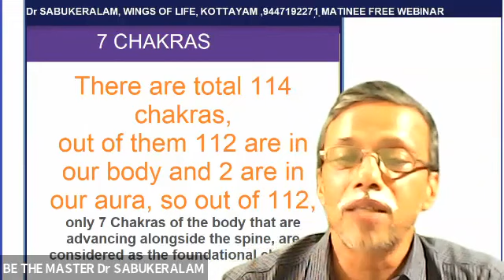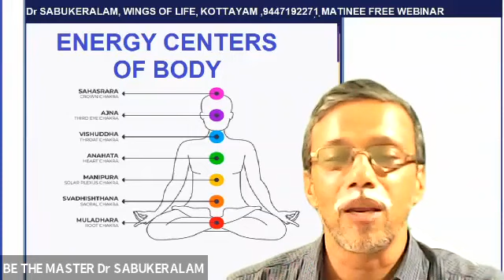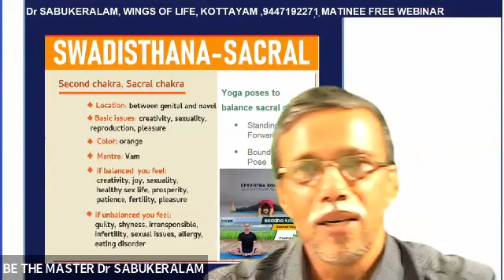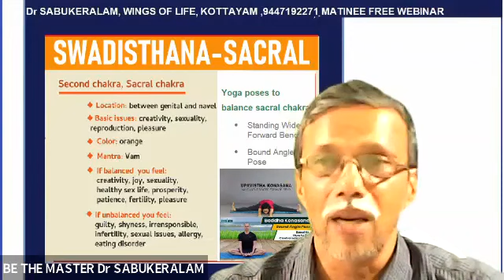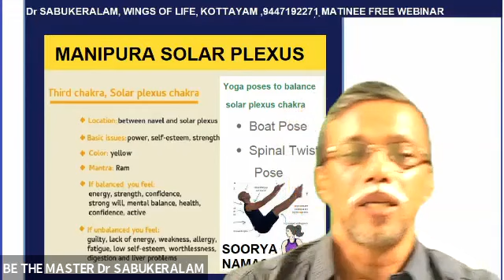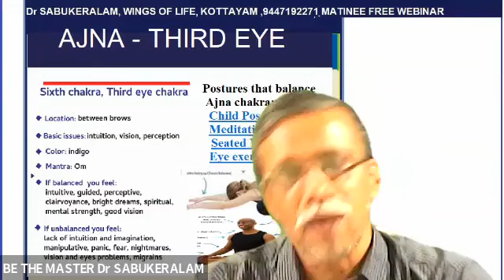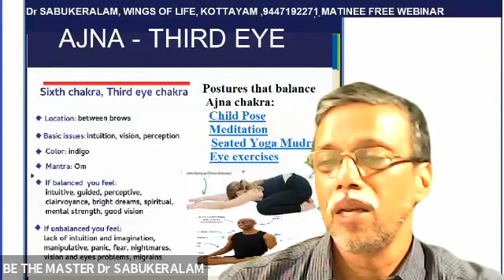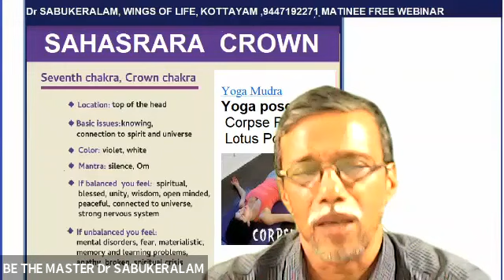ENERGY CENTERS OF OUR BODY, CHAKRA MEDITATION, PART 1 by Dr SABUKERALAM, MATINEE FREE WEBINAR